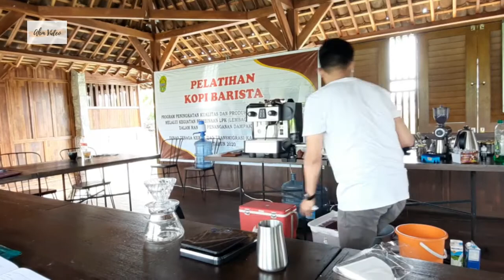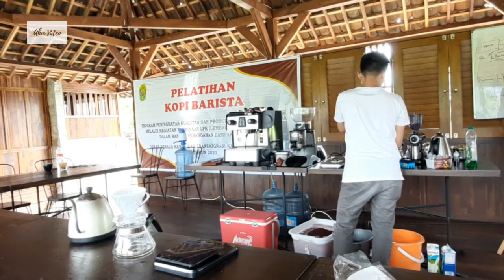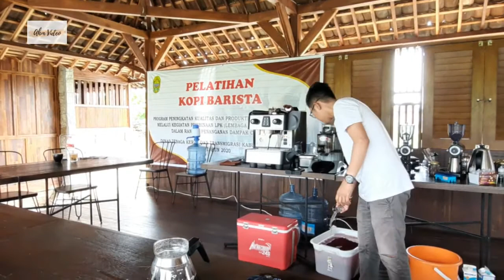Menyeduh Kopi dengan metode V60 Bersama Pakarnya ~ Coday coffee lab & rosstery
V60 Hario adalah salah satu alat seduh kopi yang mengguanakan metode pour over. Jika dilihat kasat mata, bentuk dari alat ini mirip dengan cangkir.

Alat seduh kopi satu ini memiliki bentuk kerucut pada bagian bawahnya dan akan mengalirkan kopi yang sudah disaring oleh kertas filter.

Video ini direkam saat pelatihan kopi barista kerjasama Pemerintah Kab. Bantul bersama Coday Coffee Lab and Roastery.

Selamat menikmati. 😊

MANUAL BREW V60
MANUAL BREW V60
MANUAL BREW V60